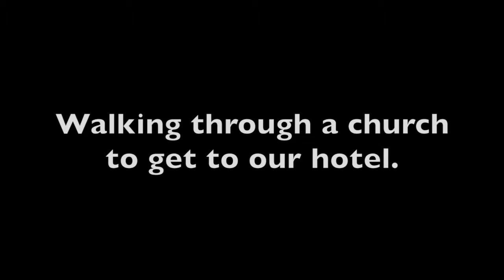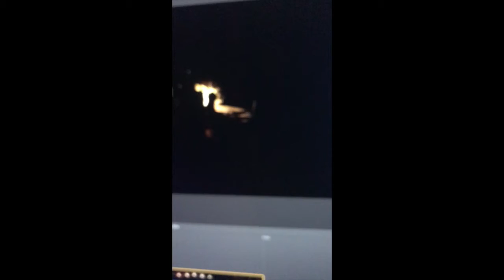White orb in Pekenridge England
We were walking through a church and a orb shows up. I show it frame by frame.